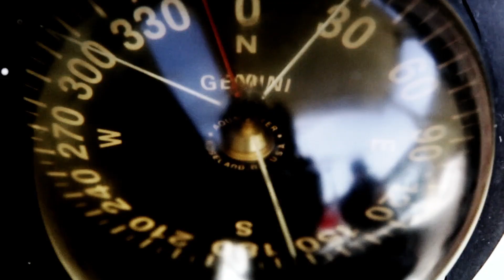Rip Curl Pro Tofino 2013 Trailer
Live the Search off the west coast of Vancouver Island and sail into Cox Bay, Tofino, the site of the Rip Curl Pro.